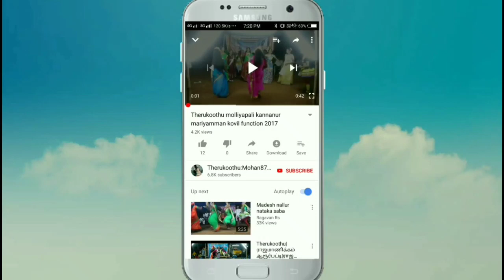அலங்காரியை தாதிப் பெண்கள் சந்திக்கும் காட்சி